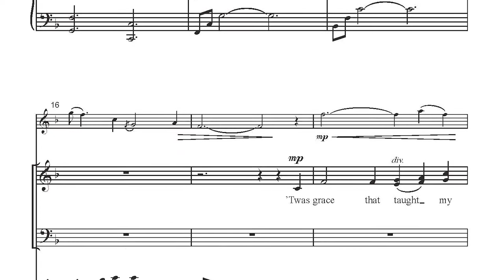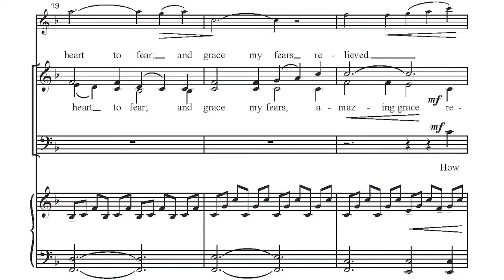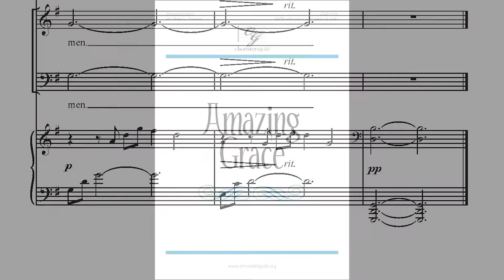CGA1515 Amazing Grace - Brian L. Hanson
This beloved hymn text is set to LAND OF REST in a breathtaking arrangement by Brian Hanson. The new pairing invites listeners into an intimate retelling of God's expansive grace. With a singing violin part and a fantastic piano accompaniment, this Amazing Grace arrangement will quickly rise to the top of your list of favorites.